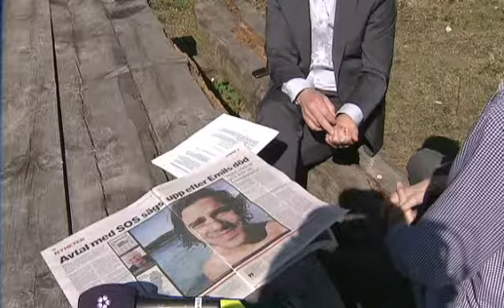Intervju med Emils Linnells styvfader - SOS Alarm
SOS Alarm dödade Emil Linnell